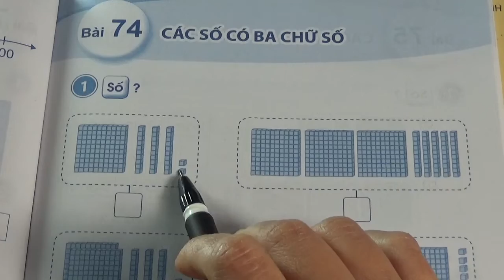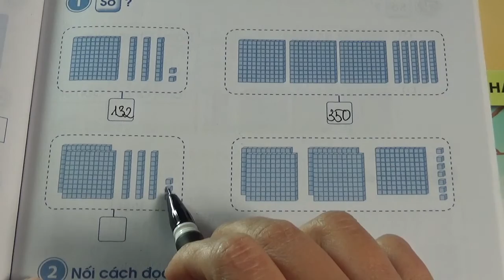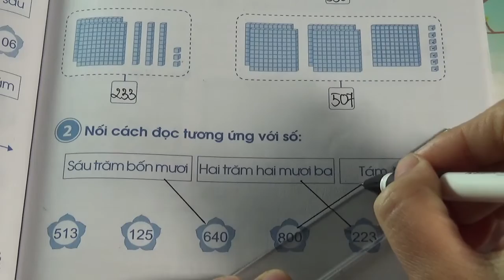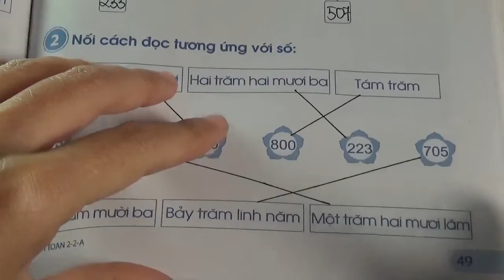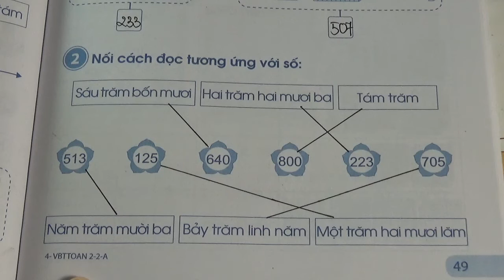VỞ BÀI TẬP TOÁN LỚP 2 - SÁCH CÁNH DIỀU - BÀI 74 - CÁC SỐ CÓ BA CHỮ SỐ